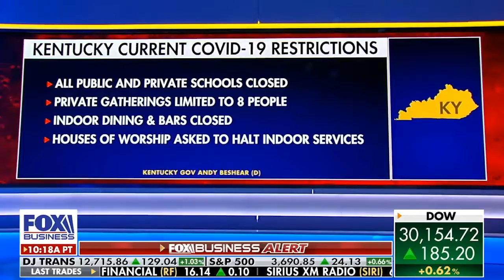Interview on Cavuto: Coast to Coast - December 4, 2020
National health experts have talked about the importance of getting our kids back in school. I spoke with Neil Cavuto about this and our work to stop the Governor’s order banning in-person instruction at religious schools. Listen: